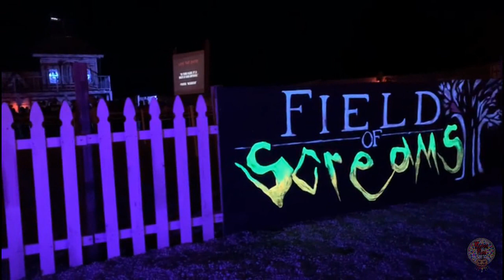We Challenged Field of Screams Kansas!!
Vlog was filmed October 6th and 7th of 2019. We decided to challenge Field of Screams Kansas to see if they had what it takes to scare the crew. Luckily for us, they accepted. Did they succeed? Hopefully you watched the vlog...

These vlogs will be created throughout the year and will encompass Haunt/Halloween related content (for the most part). The majority of the vlogs will be in October (haunt season).